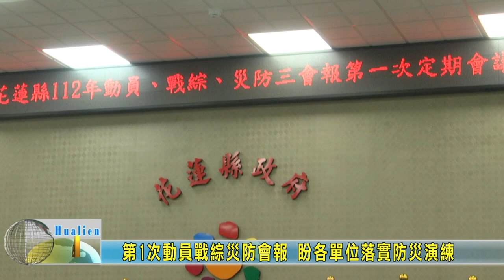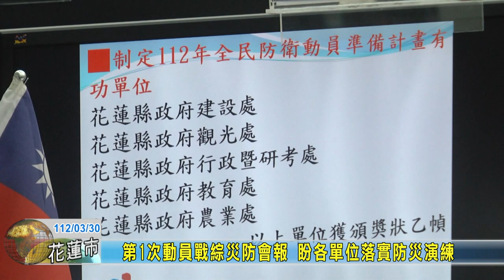20230330 01 第1次動員戰綜災防會報 盼各單位落實防災演練